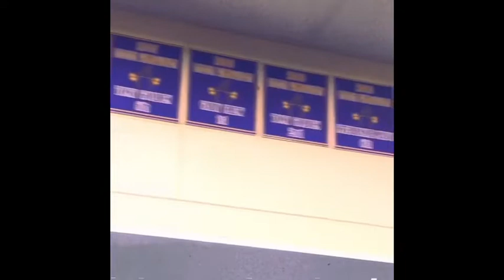state finals prep 2020